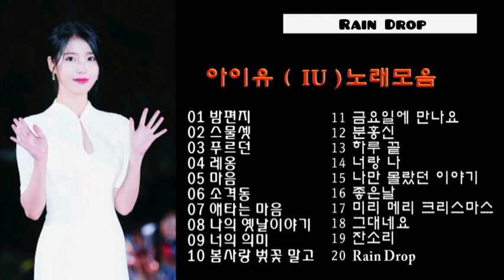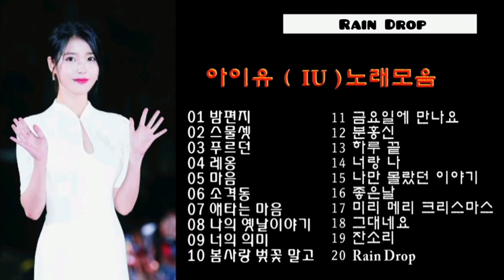밤편지, 스물셋 등... /가수 아이유